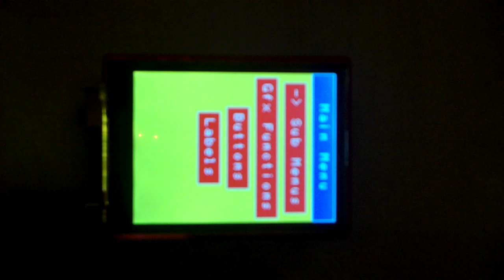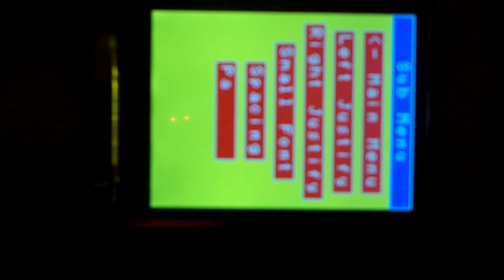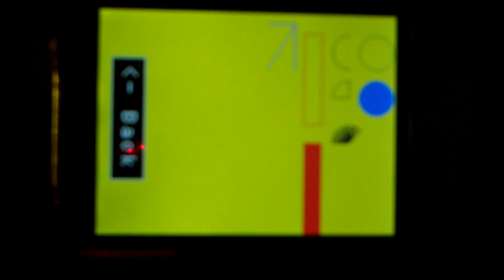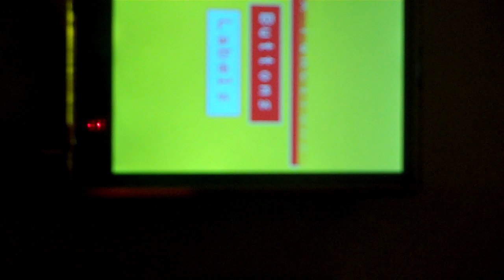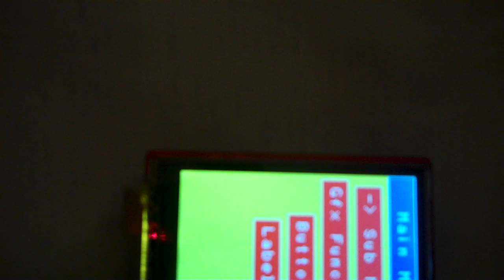TouchScreenMenu For Arduino TouchScreen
Open source GUI for touch screen shields.  In this case the first version was written for the SeeedStudio.com 2.8" TFT Touch Screen shield version 1.  The library should be easy to change to support other touch screens.

1/15/2013: Just put up Version 1.2 of the library.

I've also checked in everything with git so if anyone wants to contribute to the project let me know.